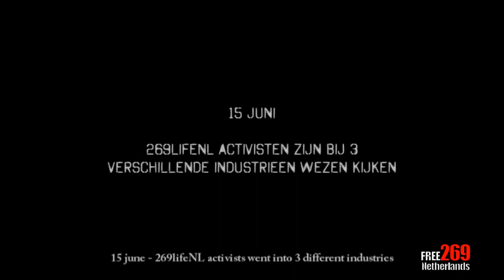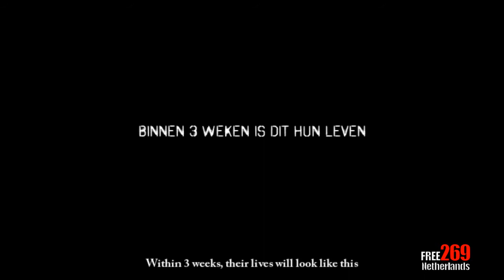Exposing the pig, mink and broiler industry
Op 15 juni had 269lifeNL zijn eerste live exposing event. Ze zijn bij 3 verschillende Industrieën geweest om bloot te leggen hoe het daar toe gaat

at the 15th of june, 269lifeNL had their first Live Exposing Event. They went to expose three different industries in the same night.